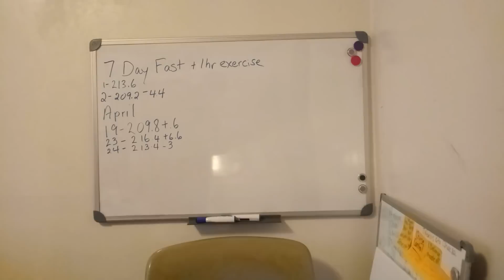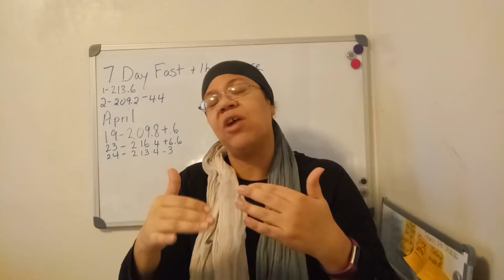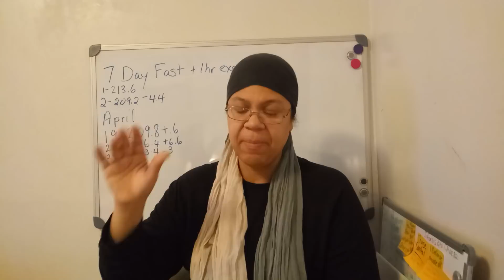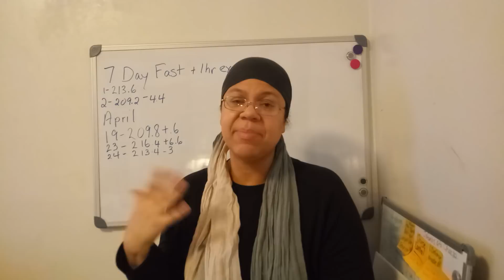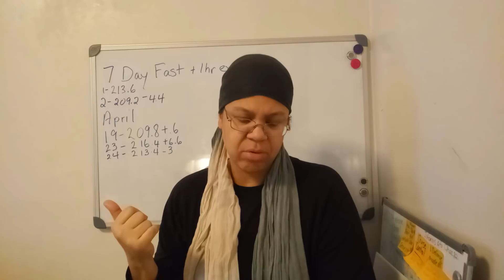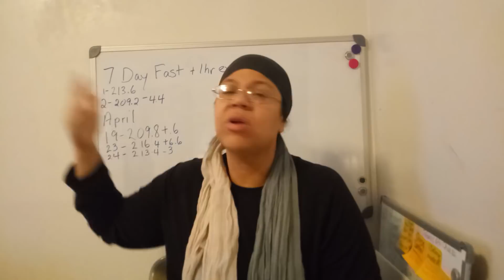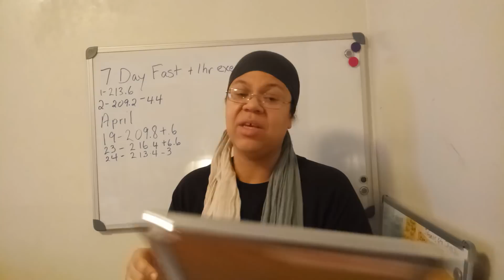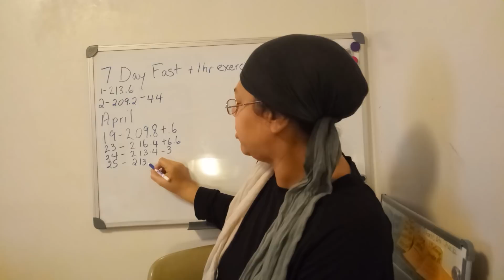Weight Loss Accountability Group - Fasting Weight Loss Vlog 210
Please join my weight loss accountability group on facebook. Weight loss accountability on YouTube is why I have lost 60 pounds. I do a daily weight loss vlog channel and share what I eat and what exercise I do.

Silicone Baking Cups on Amazon (affilliate link)

Book Recommendation The Power of Habit by Charles Duhigg

I am doing OMAD diet for weight loss this week.

I do a mix of fasting methods for weight loss
OMAD one meal a day fasting
Intermittent Fasting
Water Fasting, Prolonged Fasting

Mieka Fasting Weight Loss YouTuber